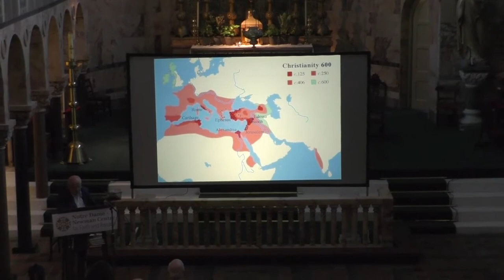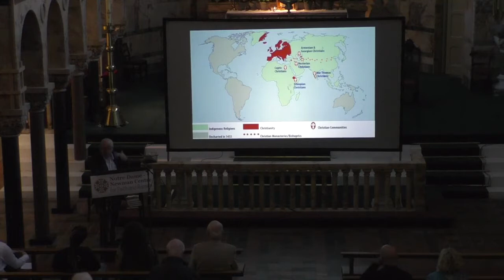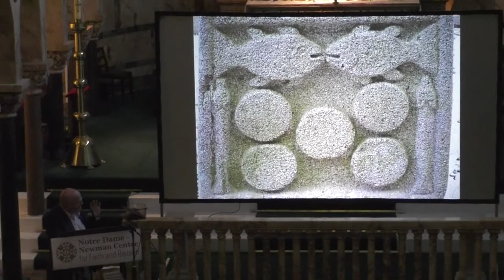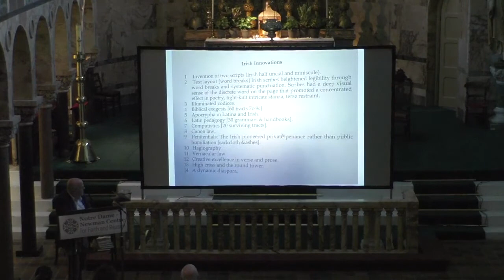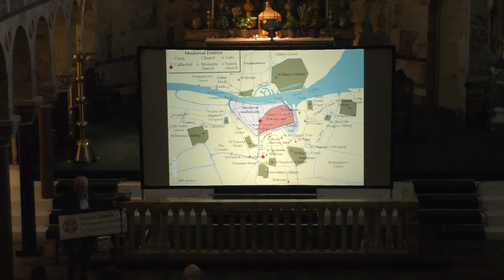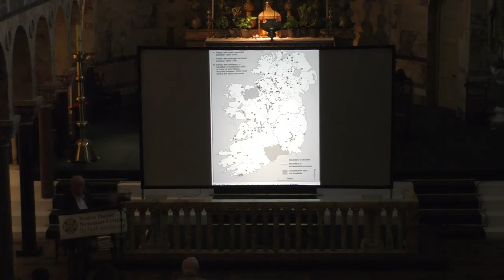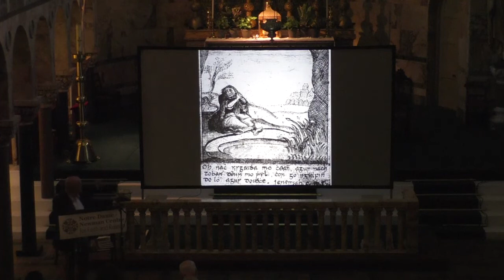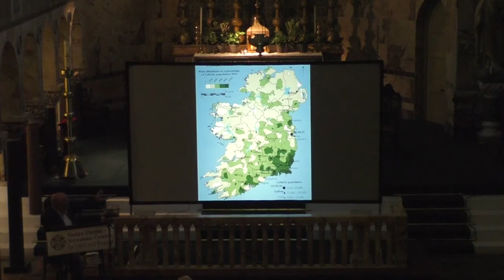Catholicism in Ireland: How We Got to the Present Day with Kevin Whelan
Lecture from September 19, 2019 at the Newman University Church and the Notre Dame Newman Centre for Faith and Reason

Thank you, Kevin Whelan, for an informative and engaging lecture featuring readings by Stephen Rea